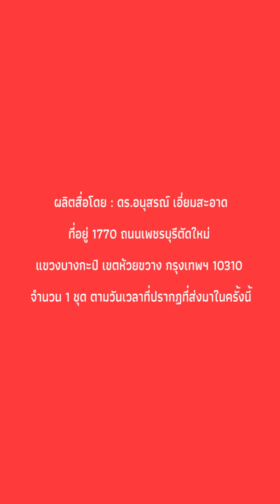ส.ส. น้ำ จิราพร ซัด ทุนไทย สีเขียว